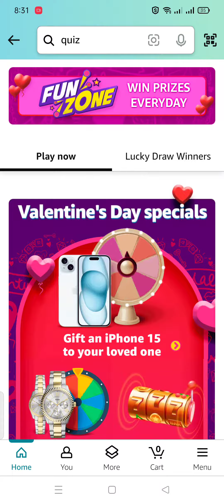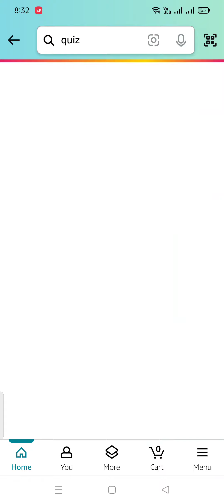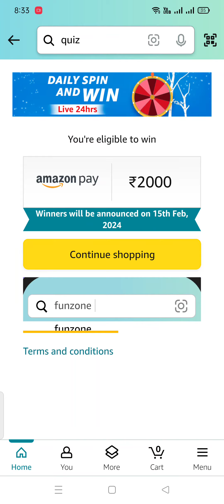Amazon quiz answers today || Amazon daily quiz today || Daily Spin and win quiz || 14/02/24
Amazon Quiz Answers Today for 14 February 2024: Win ₹5000 Amazon Pay Balance

1) Questions : Which former champion did Caroline Garcia knock out in the first round of the 2024 Australian Open?

2) Questions : Lily Gladstone won the 'Best female actor in a film- drama' at the 2024 Golden Globes for which film?

3) Questions : Nigar Shahji is the project director of which ISRO mission that was launched on 2nd September, 2023?

4) Questions : In which city is this famous museum located?

5) Questions : This famous shoe brand was founded in which country?

6) Questions : Between 65 and 145 million years ago, which of these rivers flowed towards the Pacific Ocean, in the opposite direction it flows today?